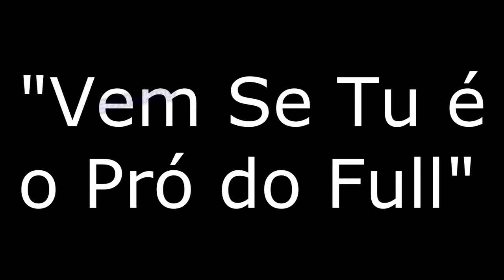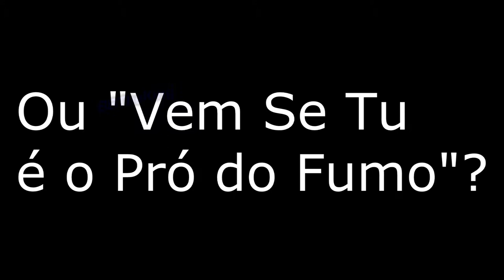Point Blank - Trollzeiros Trolladores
Trolladores no Clanfronto foram muito zueiros!